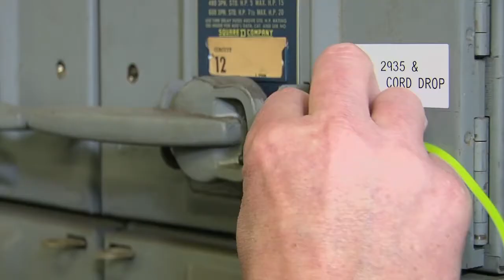S856 & S866 - Retractable Cable Lockouts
Ideal for multi-point and group lockouts. Exclusive Cable Management System with take-up reel and internal ratcheting mechanism helps ensure a more secure lockout. Cable tension can only be increased – even after safety padlocks are applied.